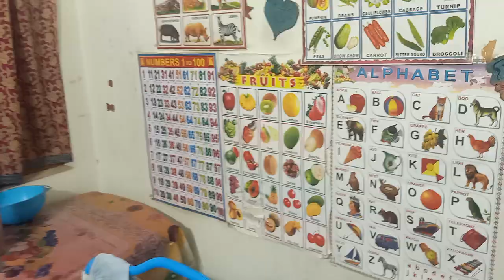బాలాంతకు మటన్ సూపు చాలా మంచిది 😘 murthy roushani vlogs 🙏🙏🙏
murthy roushani vlogs 🙏🙏🙏